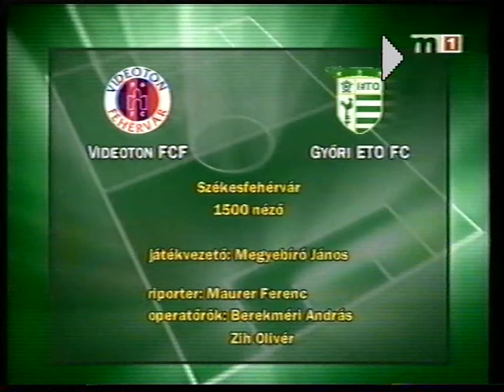2002 03 7 f Videoton Gyor 1 4